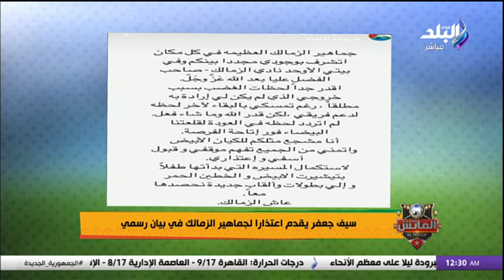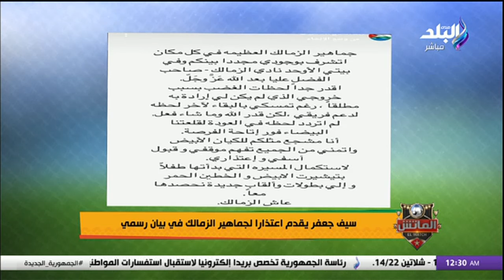سيف فاروق جعفر يعتذر لجماهير الزمالك: اقدر الغضب بسبب خروجي وكان خارج إرادتي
حلقة اليوم الاثنين 5-2-2024 من برنامج الماتش مع هانى حتحوت على قناة صدى البلد، وفيها تفاصيل مؤتمر تقديم صفقات الزمالك الجديدة، وتصريحات حسين لبيب رئيس الزمالك، وماقاله عن ممدوح عباس وإنهاء أزمات النادى، وتفاصيل تصريحات شيكابالا وعبدالله السعيد خلال المؤتمر، وتصريحات جوزيه جوميز المدير الفنى الجديد للزمالك، كما يكشف الماتش عن أخبار الزمالك اليوم، وتفاصيل أزمة زيزو الجديدة مع الزمالك بعد رفض العرض السعودى.
ويكشف هانى حتحوت أخبار الأهلى اليوم، وتفاصيل قرار الأهلى بتعيين مروان النايب مديرا جديدا للتعاقدات فى الأهلى، ومغادرة أمير توفيق منصب مدير التعاقدات وتوليه منصب المدير التنفيذى لشركة الكرة فى الأهلى.
ويرصد هانى حتحوت فى حلقة الماتش اليوم على قناة صدى البلد صفقات الأندية المصرية قبل انطلاق بطولة الدورى المصرى من جديد، وينصح نادى البنك الأهلى بترشيد النفقات فى الصفقات.